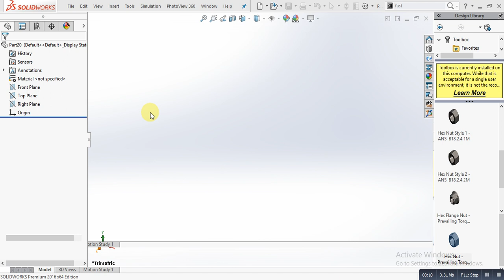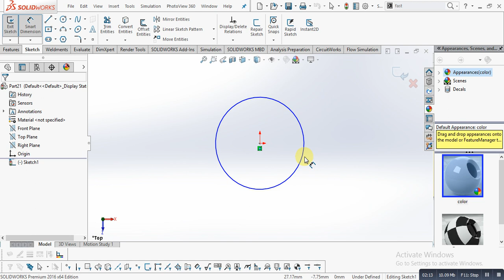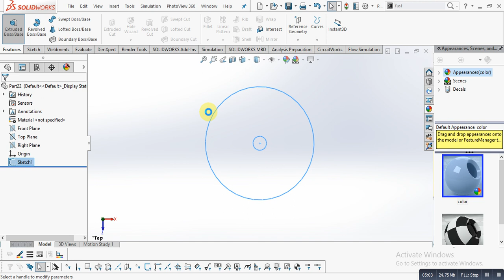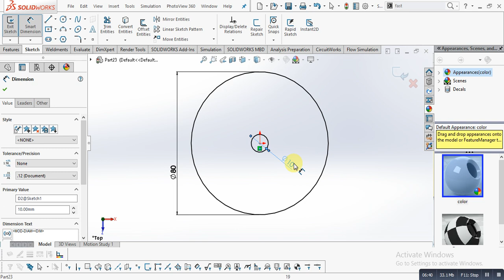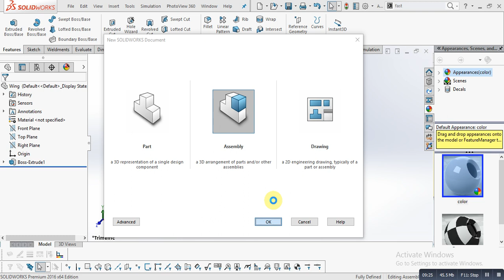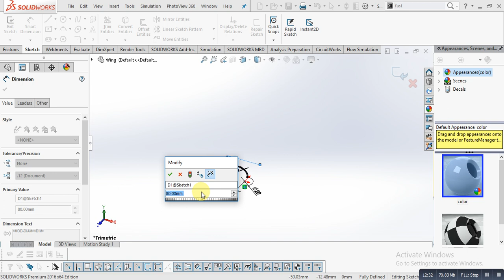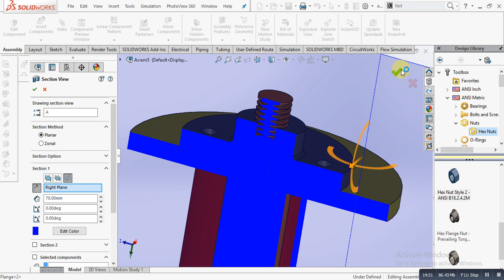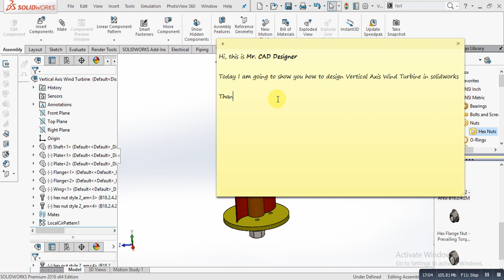How to design Vertical Axis Wind Turbine in Solidworks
A vertical-axis wind turbines (VAWT) is a type of wind turbine where the main rotor shaft is set transverse to the wind (but not necessarily vertically) while the main components are located at the base of the turbine. This arrangement allows the generator and gearbox to be located close to the ground, facilitating service and repair. VAWTs do not need to be pointed into the wind, which removes the need for wind-sensing and orientation mechanisms. Major drawbacks for the early designs (Savonius, Darrieus and giromill) included the significant torque variation or "ripple" during each revolution, and the large bending moments on the blades. Later designs addressed the torque ripple issue by sweeping the blades helically (Gorlov type).

A vertical axis wind turbine has its axis perpendicular to the wind streamlines and vertical to the ground. A more general term that includes this option is "transverse axis wind turbine" or "cross-flow wind turbine." For example, the original Darrieus patent, US Patent 1835018, includes both options.

Drag-type VAWTs such as the Savonius rotor typically operate at lower tipspeed ratios than lift-based VAWTs such as Darrieus rotors and cycloturbines.